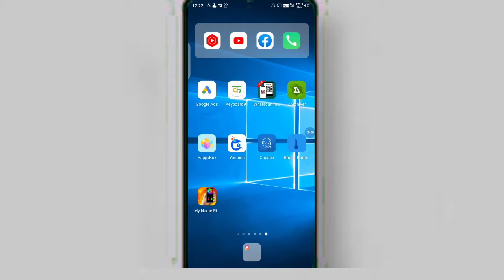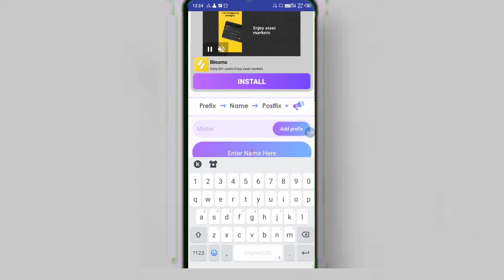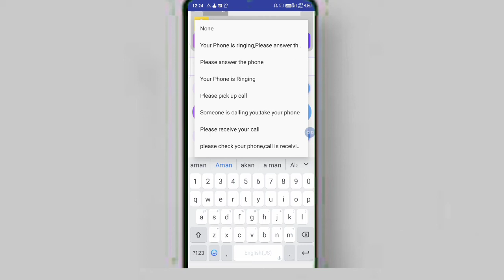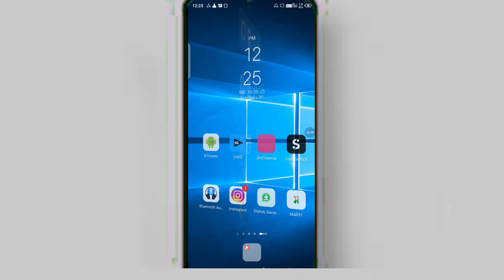Apne naam ki ringtone kaise banaye | अपने नाम की रिंगटोन कैसे बनाएं | how to make own name ringtone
Apne Naam Se Ringtone Kaise Banaye, Maker Ringtone of My Name, Maker Ringtone of My Name With Music, Apne Naam Se Ringtone Kaise Banaye Music Ke Saath Audio Ke Saath Mp3 Ke saath Song Ke saath.